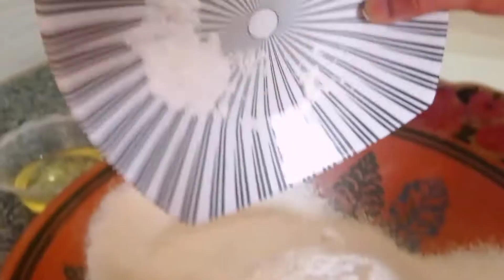Aloo Ke Samosay Recipe/ Samosay Recipe/ crispy potato Samosay By Nasim Food Secrets/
Assalamu Alaikum.

ingredents
meda
potato
onion
green chilli
red chilli
germ masala
sokha dhnia
zera
kesori methi